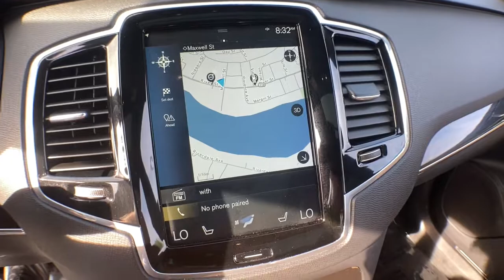2018 Volvo XC90 Haverhill MA, Lawrence MA, Methuen MA, Salem NH, Andover, MA 503V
Denim Blue Metallic Used 2018 Volvo XC90 available in Haverhill, Massachusetts at Jaffarian Automotive Group. Servicing the Lawrence MA, Methuen MA, Salem NH, Andover, MA area.
2018 Volvo XC90 T6 Momentum - Stock#: 503V - VIN#: YV4A22PK8J1373961

AWD, Amber w/Leather Seating Surfaces w/Charcoal Interior, 12V Power Outlet in Cargo Area, 360-Degree Surround View Camera, Active Bending Lights, Compass in Inner Rear View Mirror, Convenience Package, Dark Flame Birch Wood Inlays, Grocery Bag Holder, Headlight High Pressure Cleaning, Heated Washer Nozzles, HomeLink, Interior High Level Illumination, Momentum Plus Package, Park Assist Pilot, Wheels: 21 Black 5 V-Spoke Diamond Cut Alloy.brbrbrThis vehicle has been Value Priced, below our competition, using Live Market Pricing Technology, saving you both Time and Money! You'll never pay too much at JAFFARIAN! The Most Car for the Least Amount of Money! COME SEE US TODAY AT 600 RIVER STREET IN HAVERHILL OR VISIT US ON THE WEB